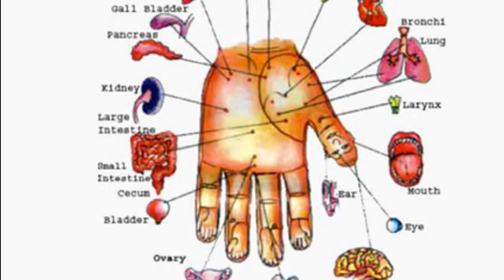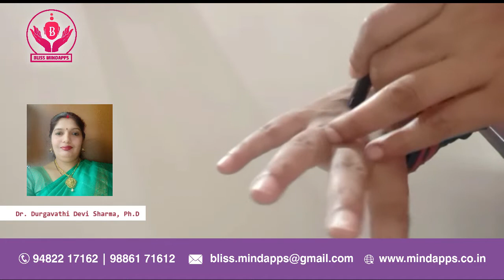Accupressure and Seed (SUJOK) Therapy for Sciatica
Dr. Sarvamangala Khanapuri, Bliss MindApps, Bangalore